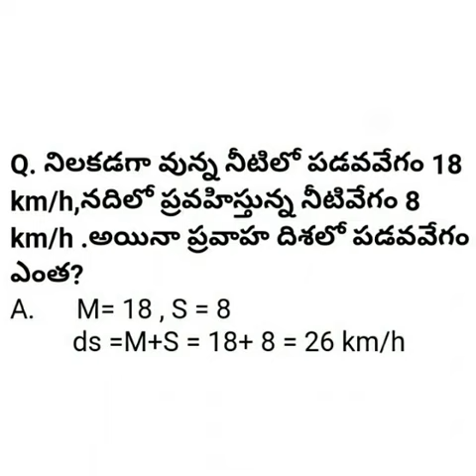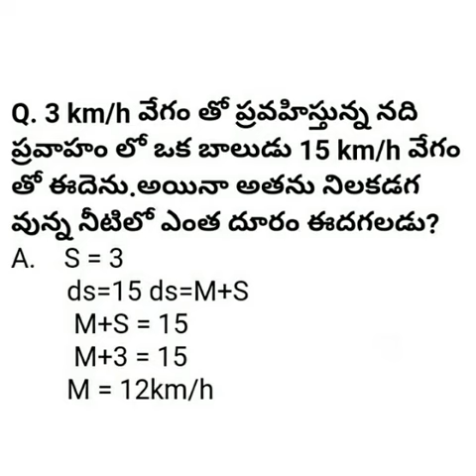Boats And Streams - Arithmetics In Telugu